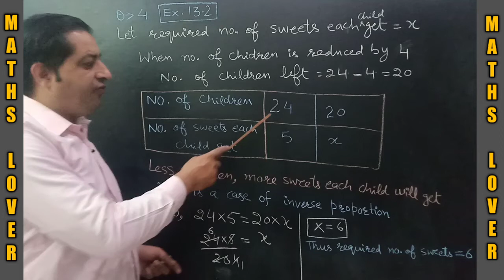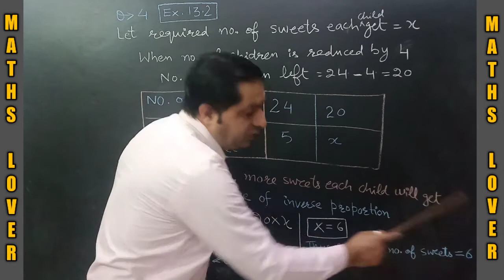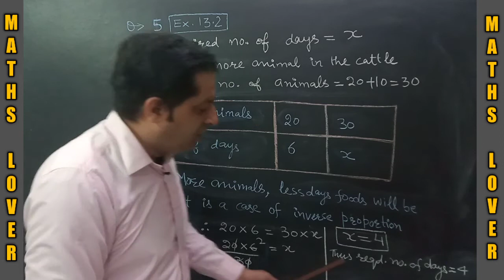Class 8 / Exercise 13.2/ Question No. 4 and 5/ Ncert/Direct and Inverse Proportion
In this video I have explained  question   4 and  5 of class 8 /exercise 13.2/Inverse proportion
Do watch the video carefully .
FOR NEW SHORTCUT,TRICKS,TIPS AND ALL MY RESOURCES-

In this video I have explained  question   4 and  5 of class 8 /exercise 13.1/direct propertion